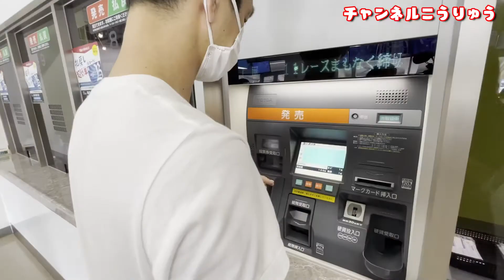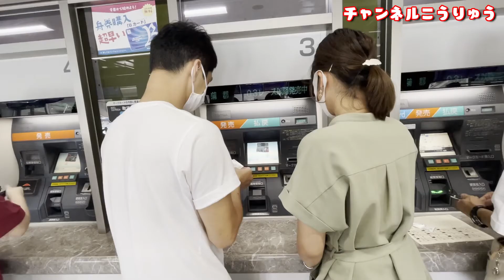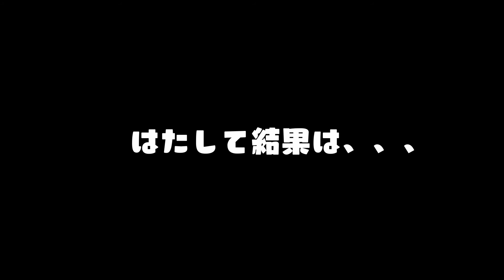競艇に初挑戦！コラボで丸亀競艇さんで撮影させていただきました！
丸亀競艇さんでコラボ撮影

ボートに初挑戦

丸亀競艇さんのホームページ

涼さんのチャンネル

チャンネルこうりゅう

IKKF 第１回世界硬式空手道選手権大会日本代表選手である高橋先生がお届けするチャンネルです。

《チャンネルこうりゅう》で検索お願いします。

コラボ募集しています！

どんどんDMください🙇‍♀️